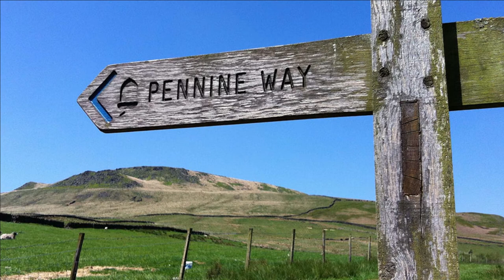Bantock - Reverie for Piano in Eb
Born in 1868, Granville Bantock was a composer, conductor and professor of Music at Birmingham. Knighted in 1930 he died in 1948.
Reverie is one of the few piano works h wrote and is much in the style of Edwardian parlour music.